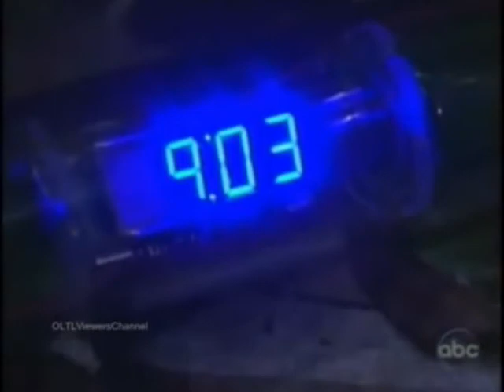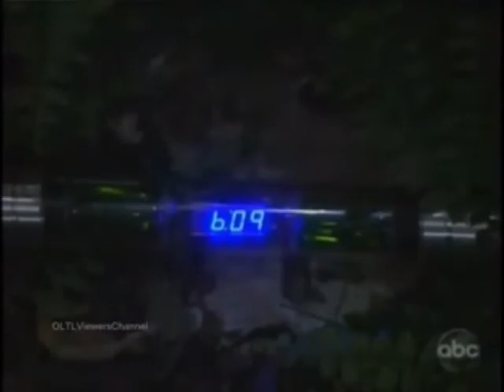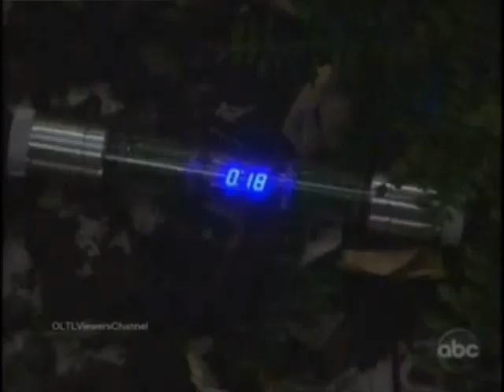Tina Lord Cord Roberts David Vickers (dog) 9-30-11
documenting the 2011 returns of Tina Lord, Cordero Roberts, and David Vickers (dog) to OLTL

Special thanks to OLTLViewersChannel!